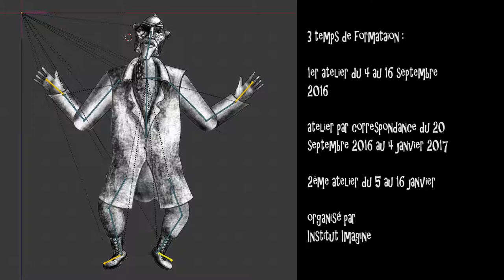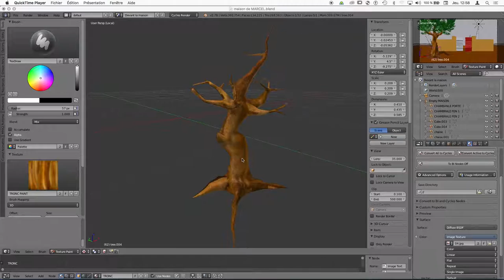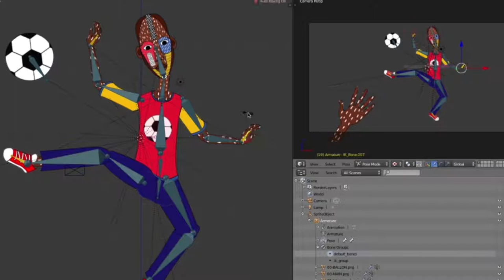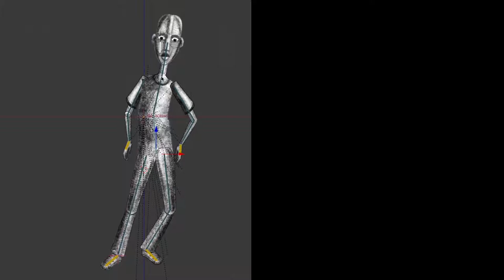formation au cinéma d'animation à l'Institut Imagine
Formation menée par Jean-Jacques Lonni à l'Institut Imagine
du 5 septembre 2016 au 21 janvier 2017

La formation a consisté à l'apprentissage du logiciel de création 3D Blinder. Les stagiaires ont écrit un scénario collectivement et choisi les aspects esthétiques et techniques afin de réaliser leur propre film d'animation.

A la fin de leur formation, ils ont achevé l'animatique, la phase préparatoire finale avant la coloration et la sonorisation du film.

Leur court-métrage "Rêve Brisé" de 90 secondes viendra à la rencontre du public avant la fin d'année !